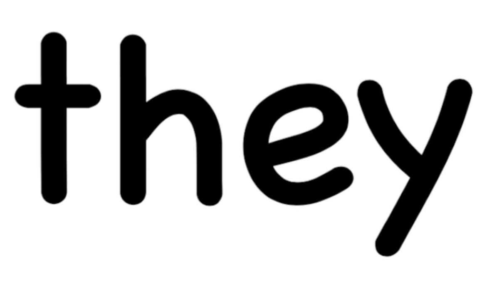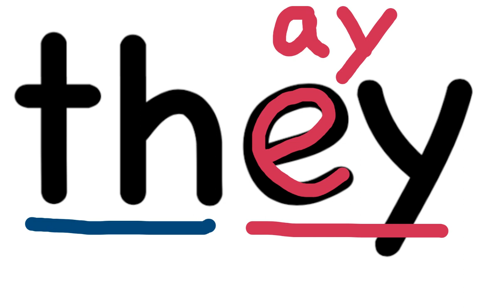Sight Word They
Teaching the sight word "they."